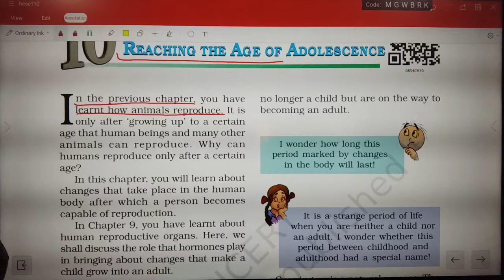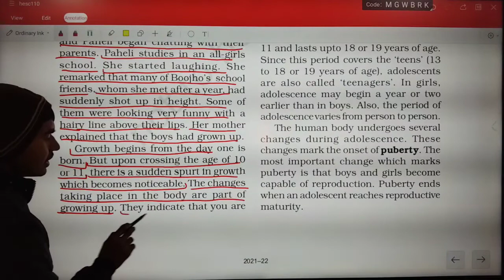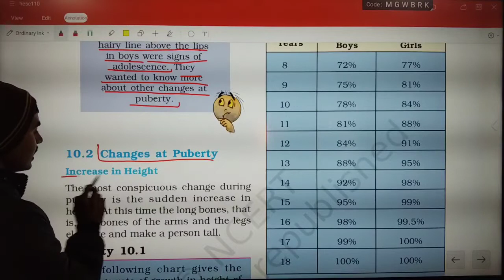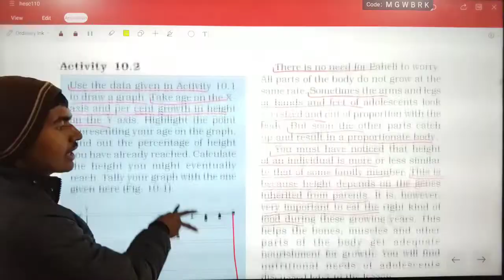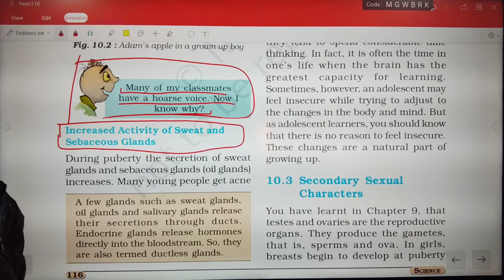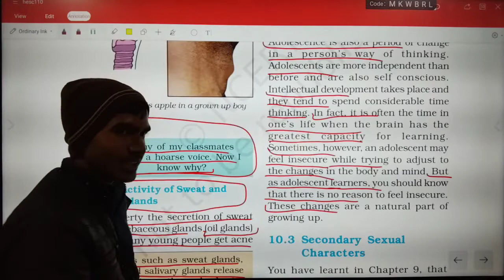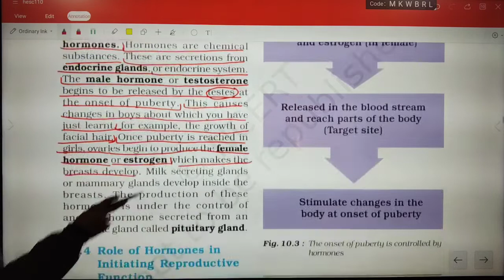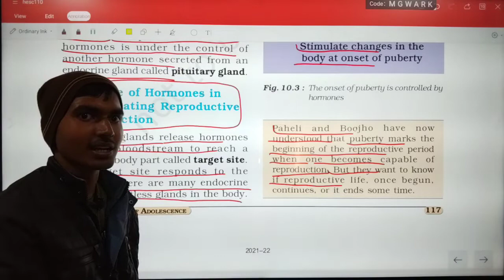Reaching The Age Of Adolescence Class 8 Chapter 10 Ncert By Ashish Sir oneshot ncert linebyline 🔥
Reaching The Age of Adolescence
Adolescence and Puberty
Changes at Puberty
Secondary Sexual Characters
Role of Hormones in Initiating Reproductive Function
Reproductive Phase of Life in Humans
How is the Sex of the Baby Determined?
Hormones other than Sex Hormones
Role of Hormones in Completing the Life History of Insects and Frogs
Reproductive Health

What is puberty class 8 short answer?
What are the 5 characteristics of adolescence?
What is the period of adolescence?
What changes take place at the age of adolescence?
What is puberty for a girl?
Why is adolescence called teenager?
What are the 3 stages of adolescence?What are problems of adolescence?
Why is adolescence so special?
Why adolescence is a difficult period?
What are the factors influencing growth and development in adolescence?
What is adolescent behavior?